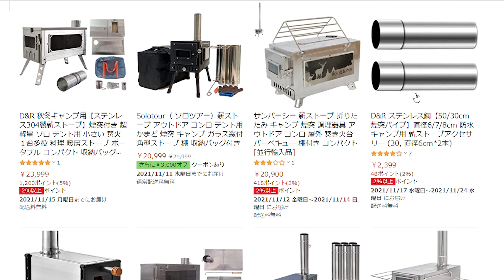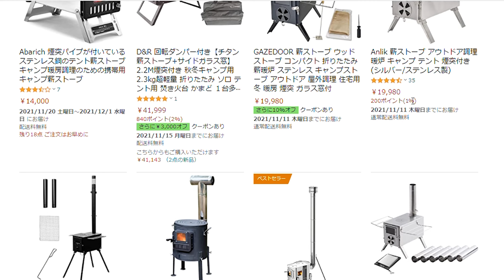【コスパ】薪ストーブと石油ストーブどっちがいい？導入を考えている方へ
【amazonリンク】
Winnerwell  Mサイズ 薪ス トーブ

石油ストーブ
トヨトミレインボー
反射型ストーブ

撮影機材
カメラ
【α７C】
マイク
ヤマハAG03